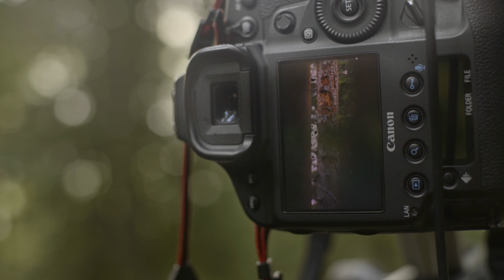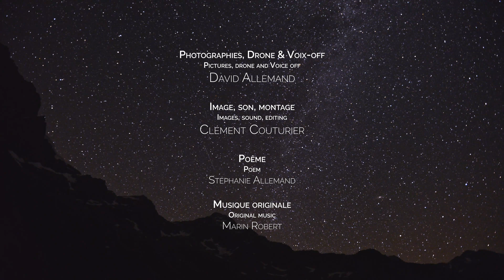Une Histoire de Regards - Short film - 4K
Subtitle: Français, English, Deutsch

Fr -- Eng below --
Après 11 ans à parcourir l'Europe pour photographier les chouettes et les hiboux, suivez David Allemand, photographe animalier professionnel dans la quête de la plus petite chouette d'Europe. Entrez dans le monde magique de la photographie de nature et des ambiances qui accompagnent ces quêtes. Passez une journée avec un photographe...
Eng
After 11 years traveling across Europe to photography owls, follow David Allemand, a professional wildlife photographer, on the quest of the smallest owl in Europe. Enter into the magical world of nature photography and the atmospheres that accompany these quests. Spend a day with a photographer...

Original music: Marin Robert
Filmed with Sony A7sII

Translate subtitle:
English: Stéphanie Allemand
Deutsch: Louise Bonnin